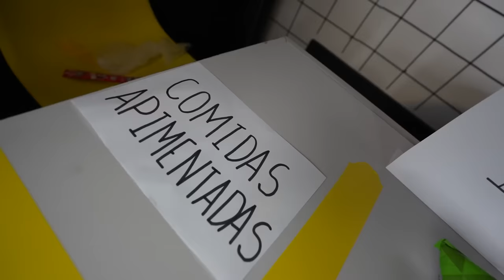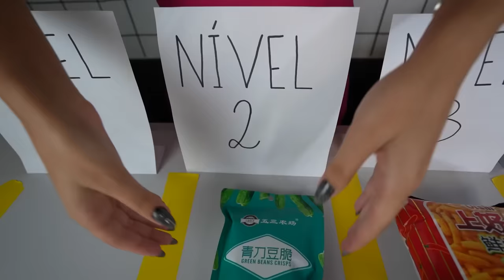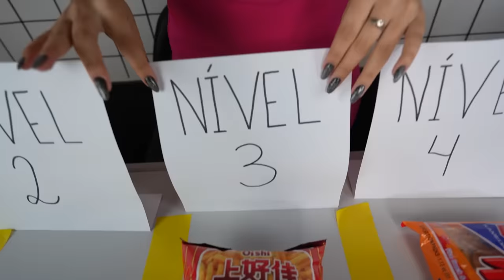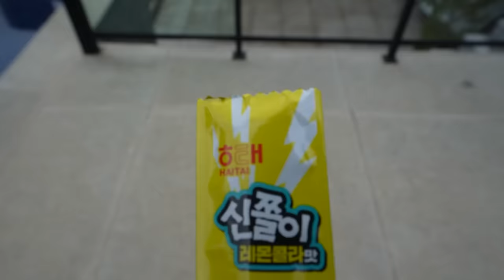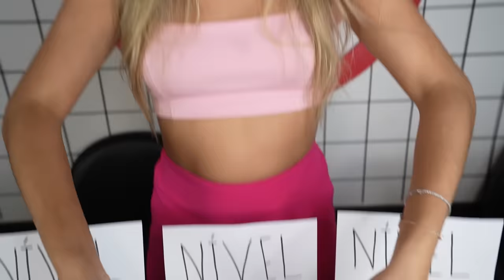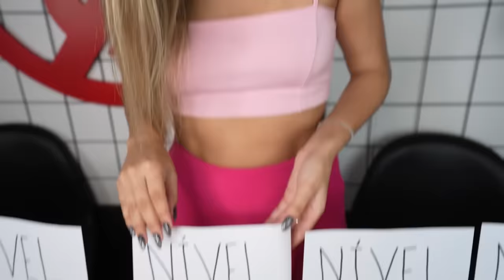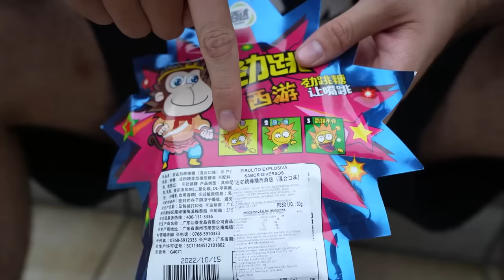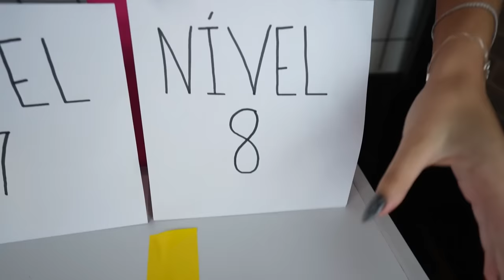COMENDO A COMIDA MAIS APIMENTADA DO MUNDO vs A MAIS ÁCIDA